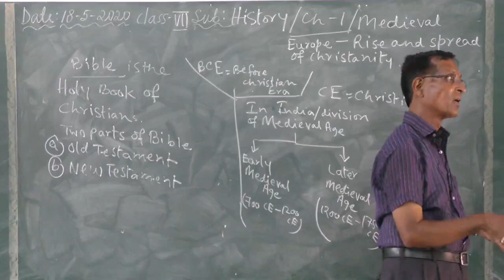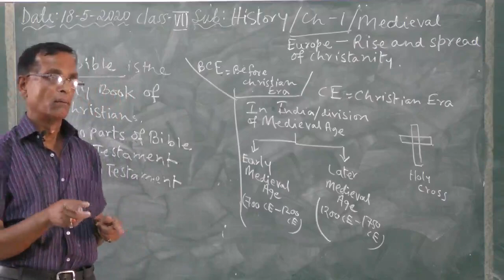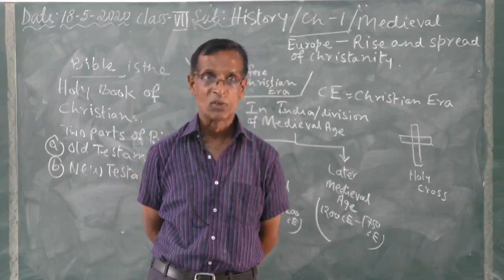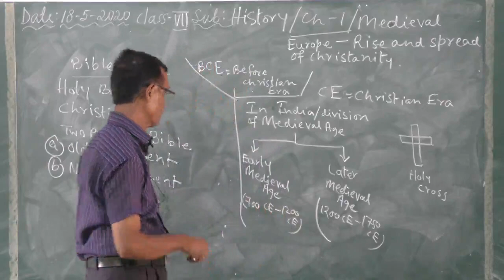1.5 | 18-05-2020 | Class : VII|History/Civics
Mentor : Mr. U.Mukherjee
Class : VII
Subject : History/Civics
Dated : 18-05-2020